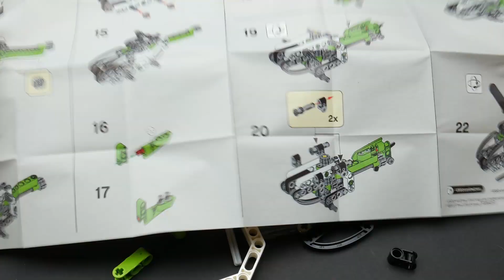LEGO Technic Helikopter 30465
Podczas wizyty na Dolnym Śląsku wpadła nam do ręki gazetka z mini helikopterem technic. Nieduży rozmiar i mała liczba klocków nie przeszkadzają, model wygląda bardzo spoko :). Fajnym dodatkiem jest lądowisko, które sami złożycie z ostatniej strony gazetki.